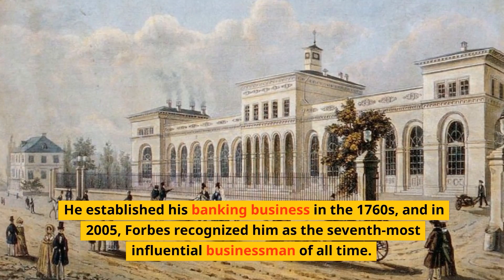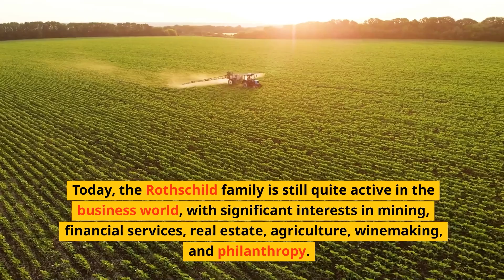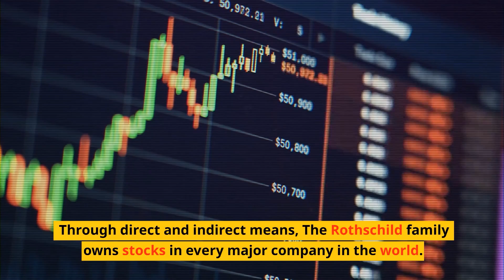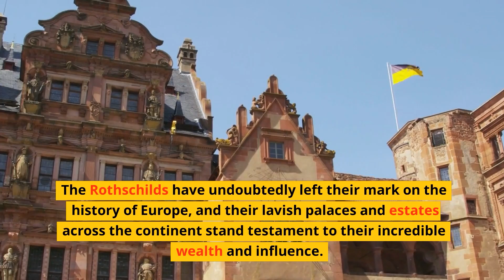The Wealthy Rothschild Family: A Look Into Their Fortune and Legacy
Join us in this captivating video as we delve into the fascinating history of the Rothschild family, one of the wealthiest and most influential dynasties in the world.

From their humble beginnings as a banking family in Frankfurt, Germany, to their rise to prominence as financiers to European royalty, we'll explore how the Rothschilds became synonymous with wealth and power.

Through rare archival footage and expert analysis, we'll examine the family's vast fortune, their connections to world leaders and politicians, and their impact on global finance and economics.

We'll also uncover the family's philanthropic endeavors, including their support for scientific research, cultural institutions, and charitable causes.

Don't miss this insightful and informative video about one of the most enigmatic families in modern history.

Rothschild family wealth, finance, philanthropy, history, dynasty, banking European royalty, global influence, cultural institutions, scientific research, charitable causes.

(All the links below are affiliate links which means i will get a commission if you buy an item OR Subscribe to any of the software using these links (Ad) - You don't have to use them if you prefer not to. You do NOT get charged extra for using the links below you perhaps can get a discount instead

Landmark luxury
billionaire luxury lifestyle
luxury lifestyle
luxury life
life of luxury
luxury
billionaire lifestyle
luxury lifestyle
lifestyle billionaire
rich lifestyle